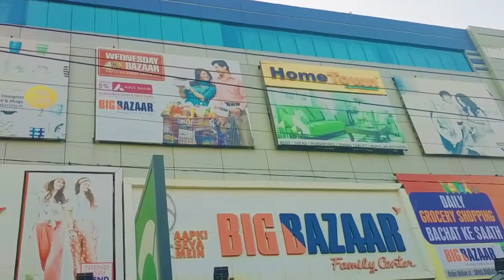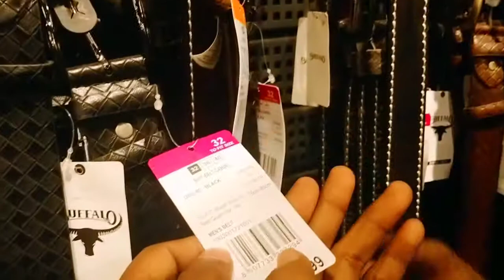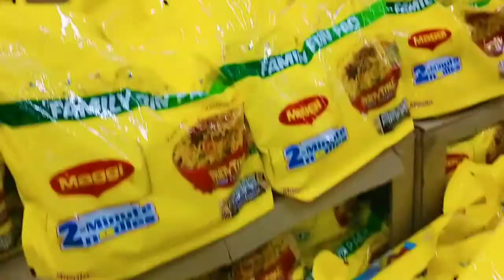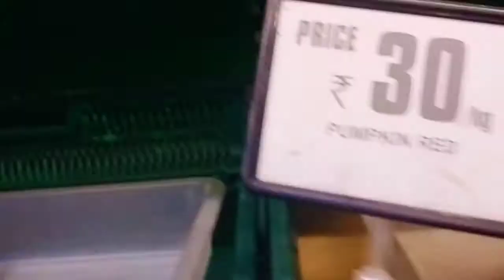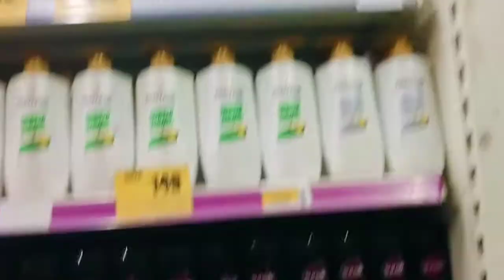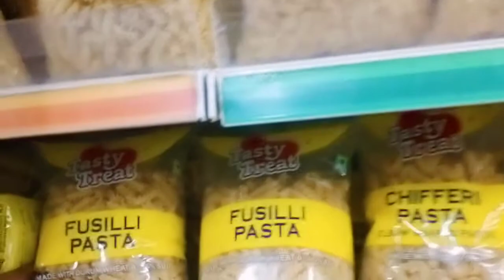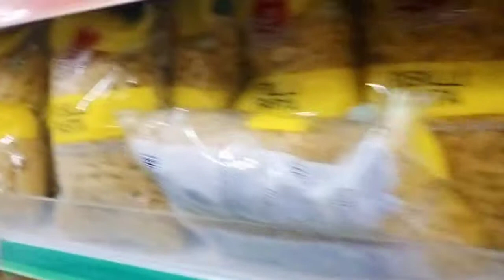BIG BAZAAR RANCHI || JHARKHAND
Dhiraj Rock

dhirajrock50